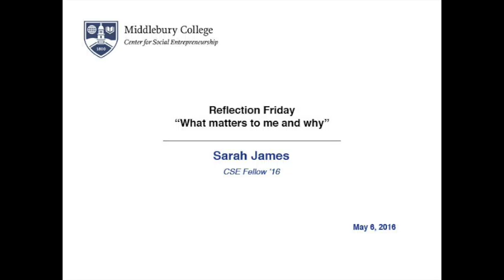CSE Reflection Fridays: "What matters to me and why" with Sarah James '16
On selected Fridays in the 2016 spring semesters, the CSE hosts reflective talks in which speakers will respond to the prompt: “What matters to me, and why.”
During these lunchtime talks, students and other members of the Middlebury
community will reflect on their own ‘story of self’ and offer insights about the challenges of effecting social change. Lunch is provided for the first 25 attendees.

On Friday May 6th, we were honored to have Sarah James '16, CSE Fellow share with us what matters to her and why.